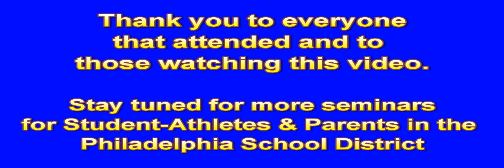College Recruiting 101 with Saleem Brown, Assoc. Director at Cabrini University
College Recruiting 101 presented by Councilman David Oh of Philadelphia, PA coordinated by James Williams and hosted by Maine Prince. This segment is featuring Saleem Brown, the Associate Director of First Year Experience at Cabrini University (formerly Cabrini College). Providing information for student-athletes and parents on The First Year Experience and What to Expect.

Please view - like - comment and share on your Facebook Timeline so that other parents of student-athletes can listen to this valuable information.

Tim is a former NFL Football Player that played tight end for the Tampa Bay Buccaneers and the Buffalo Bills.  His brother Thomas Tapeh was a full back with the Philadelphia Eagles.